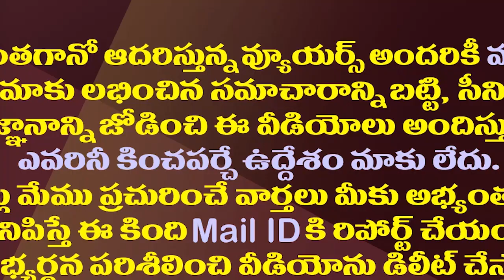కేసీఆర్ చేస్తున్న ఆ పని జగన్ కు ఇంత మేలు చేస్తుందా||Is the work that KCR is doing so good for Jagan?